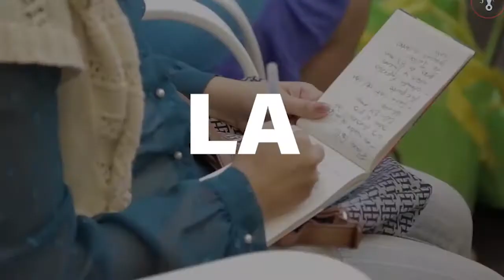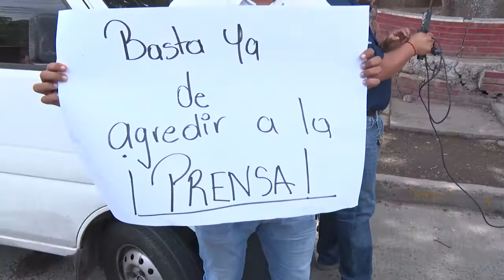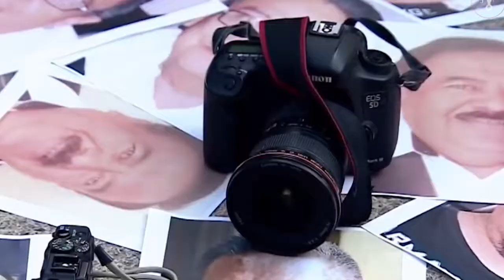BRENDA LIBERTAD DE EXPRESION